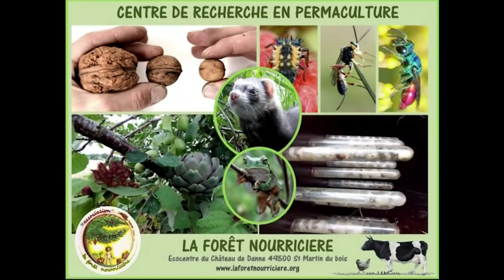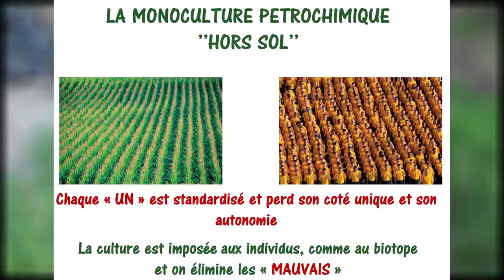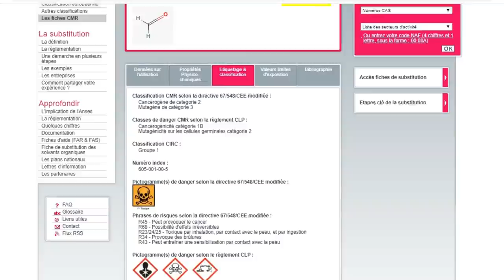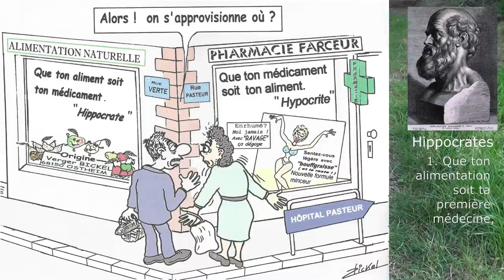La résilience dans les écosystèmes Limaces / Coronavirus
La vente de nos médias finance nos recherche : Boutique